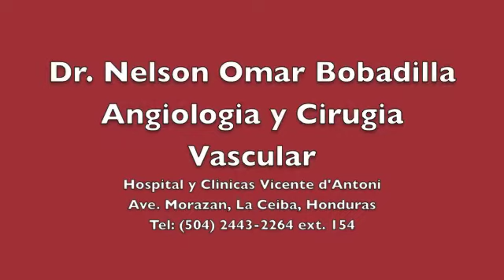Como quitar arañitas en las piernas -Doctor Bobadilla, Angiologo , La Ceiba, Honduras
El nuevo estándar de oro para el tratamiento de las arañitas en las piernas. Las telangiectasias venas visibles en las piernas son un problema común para muchas mujeres y que han buscado una solución inmediata y simple para eliminar estas antiestéticas arañas vasculares. La cirurgia de venas pueden dejar cicatrices en el punto de incisión y pone los pacientes en riesgo de una infección e implica largos tiempos de recuperación.
La escleroterapia y los tratamientos de luz pulsada se han puesto menos efectivos en la eliminación de estas arañitas vasculares o varices pequeñas de menos de 0,3 mm de diámetro y tienen muchas limitaciones como los vendajes . El sistema PhysioSKIN ™ con su método, puede entregar su energía de radiofrecuencia como una alternativa no invasiva para el tratamiento de las arañas vasculares y telangiectasias, sin incisiones, con mínimas molestias y sin tiempo de inactividad.Para mas información sobre el tratamiento